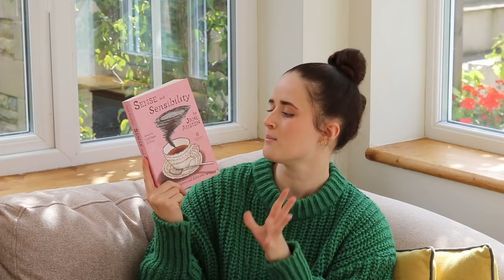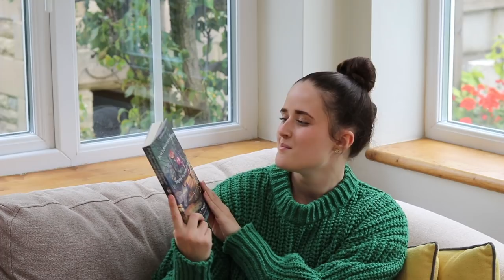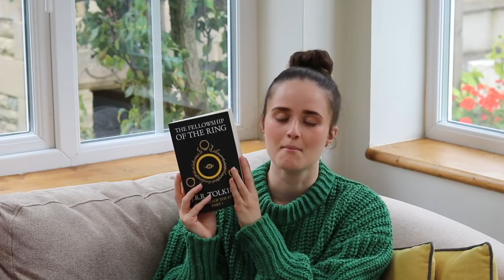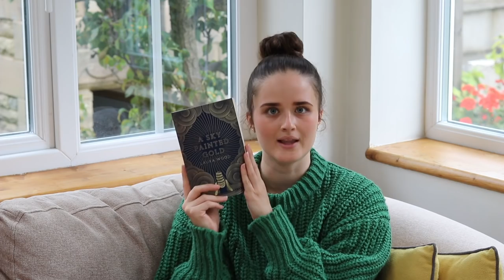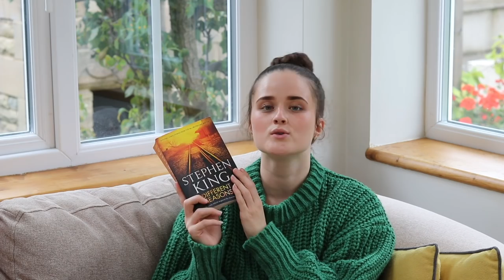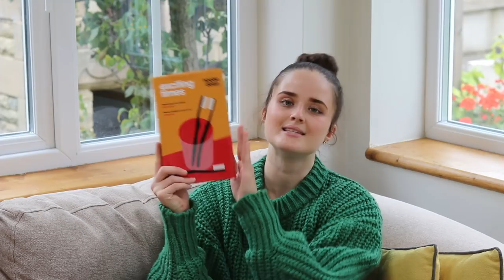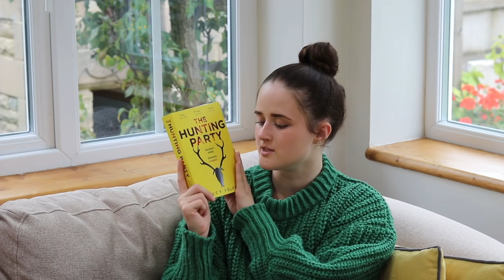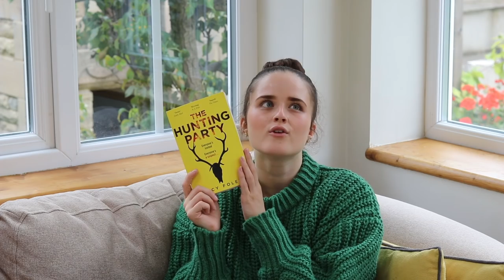ALL OF THE BOOKS I READ IN JULY // july reading wrap up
It's reading wrap up time and this month I'm talking you through all of the books I read in July! July was a great reading month and I managed to finish eleven books so, grab you favourite hot drink and enjoy!

ENQURIES!

MUSIC!